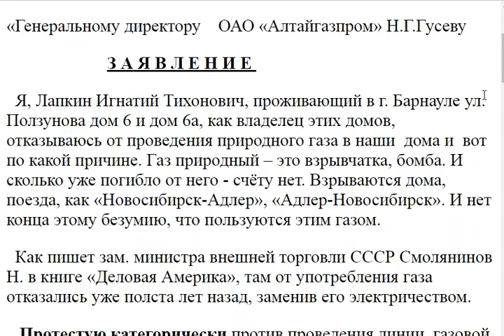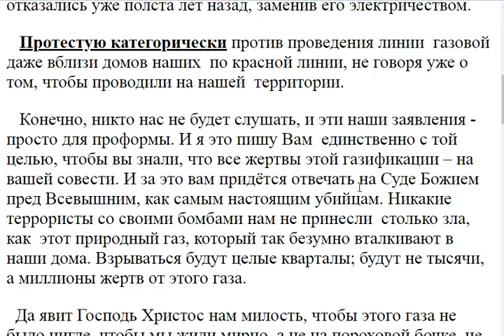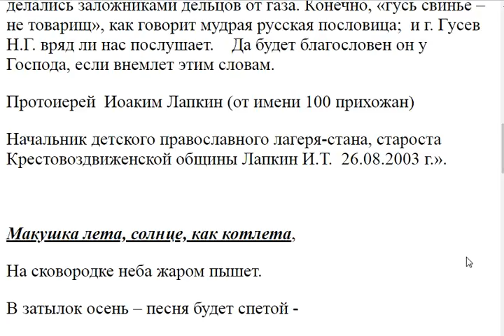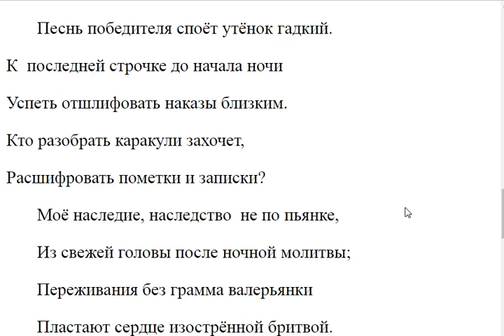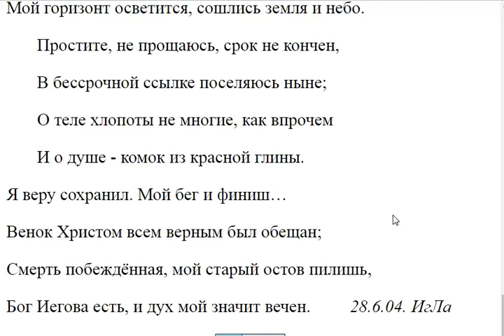2290. Нужно пользоваться самыми незначительными событиями?